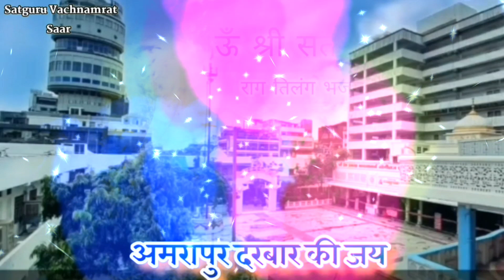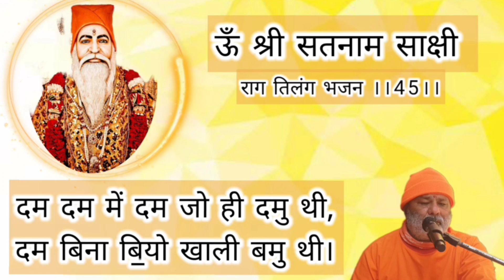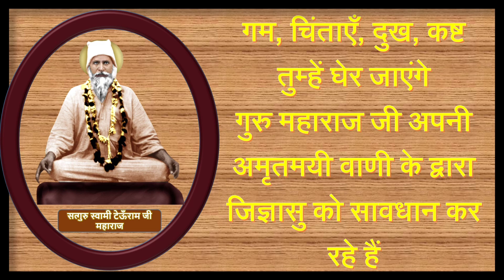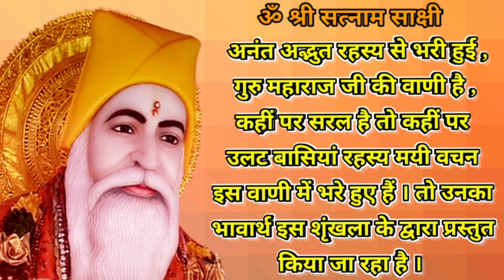𝐒𝐚𝐭𝐠𝐮𝐫𝐮 𝐕𝐚𝐜𝐡𝐧𝐚𝐦𝐢𝐫𝐭 𝐒𝐚𝐚𝐫 || 𝐀𝐦𝐫𝐚𝐩𝐮𝐫 𝐕𝐚𝐚𝐧𝐢 𝐒𝐢𝐧𝐝𝐡𝐢 || 𝐁𝐡𝐚𝐣𝐚𝐧 326|| साजन दमु मारे वेहु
Bhajan 326
Raag tilang bhajan 45